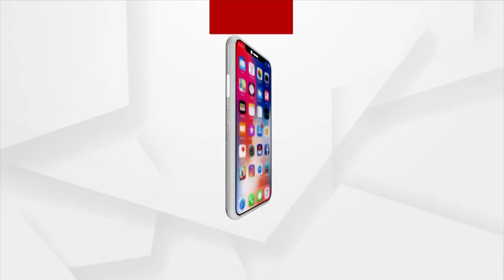Dengue Scare Hits Cuttack